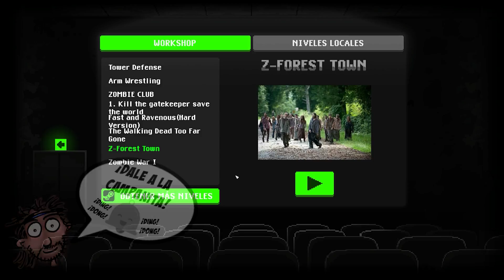¡EL NIVEL RUSO BUGEADO! :O | ZOMBIE NIGHT TERROR #32 | Gameplay Español | Let´s Play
¡Hola charpa! ¿Cómo va? En este gameplay en español de ZOMBIE NIGHT TERROR, tendremos que infectar a toda la población de una ciudad con un virus para convertirlos en zombis. Juego indie muy entretenido que recuerda al clásico retro de los Lemmings. Capítulo 23 Final. Nuevo dlc gratis Moonwalkers.
Seguimos probando niveles workshop de la comunidad steam.

Prepárese para la noche más emocionante de su vida! Algo extraño ha sucedido y la gente de todo el mundo se están convirtiendo en cadáveres ambulantes sedientos de sangre. Pero adivinar quién es el cerebro detrás de este ejército de muertos vivientes hambrientos? ¡TÚ! Por eso, pon esta pandemia y limpie la humanidad fuera del planeta.
- Steam